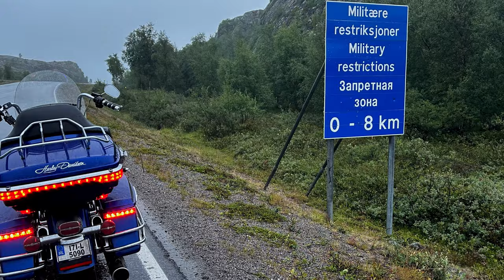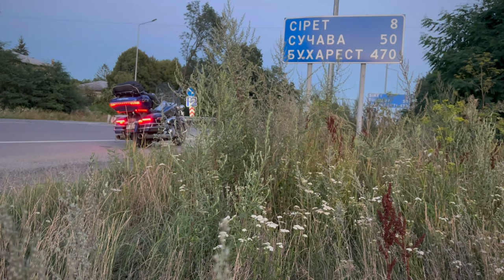E12 Ukraine on a Harley Davidson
After I landed in Świnoujście in Northern Poland I ride down South to Ukraine where I tour Lviv, Ivano-Frankivsk and Cernăuți city before crossing into Romania.

TIMESTAMPS
00:00 Intro
00:48 Poland
03:57 Poland/Ukraine Border
06:50 Lviv
08:49 Akademika Sakharova Street missiles
12:10 Countryside
13:40 Burshtyn Powerplant
14:27 Ivano-Frankivsk
17:37 Cernăuți
21:25 End of the road